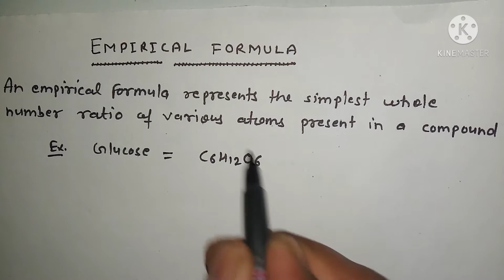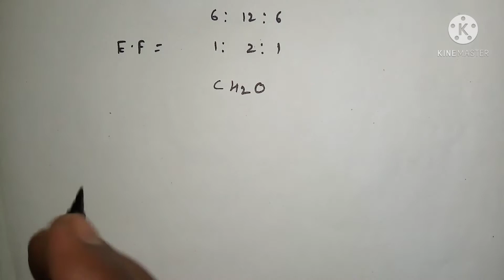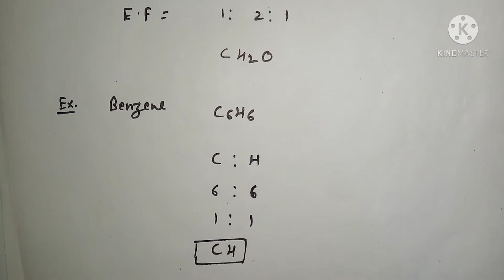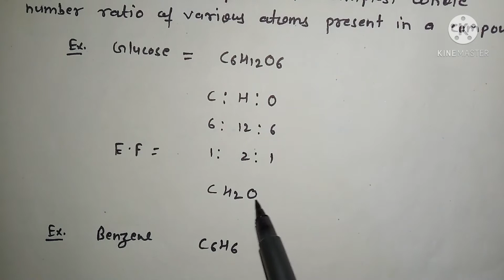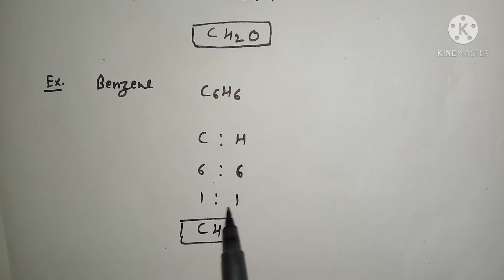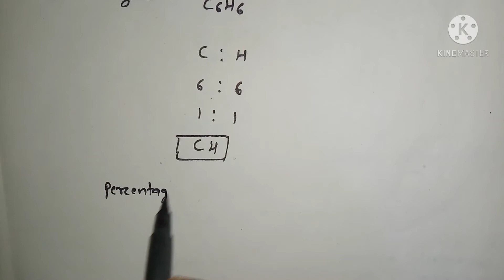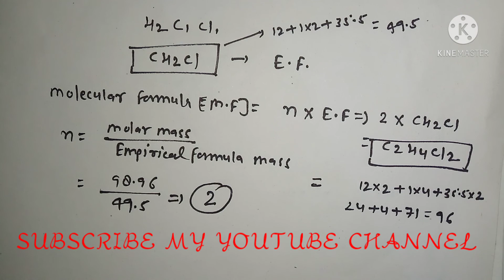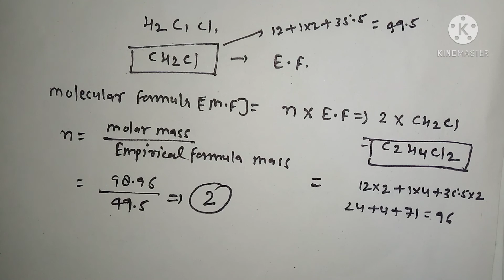Empirical formula class 11 Some basic concepts of chemistry/NCERT Chemistry//ByAkhleshMeena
Empirical formula and molecular formula.
Empirical formula chemistry
Cbse board chemistry empirical formula.
Find out empirical formula from molecular formula.
Find out empirical formula from the percentage composition of a compound.
Empirical formula of Glucose.
What do you mean about empirical formula?
What is empirical formula? What is empirical formula mass?
Calculation of molecular mass.
Relation between empirical formula and molecular formula.
Mole concepts.
Simplest Whole number ratio of constituents atoms of a compound called empirical formula.
Detailed explanation in very simple words by Akhlesh Meena.

. Please Iike, comment and share.
______By Akhlesh Meena.